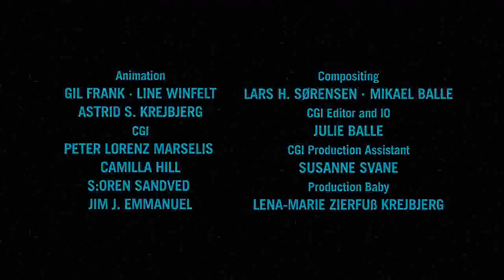Lego Star Wars Der Film 2011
Lego Star Wars Paroody schauts euch an ist Lustig

PS: STARWARS70011LP kommt bald